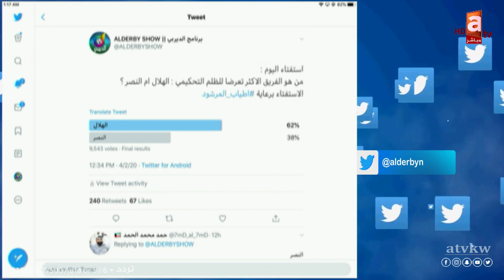مشعل حميد: أكثر فريق حصل على ركلات جزاء في السعودية.. هو نادي